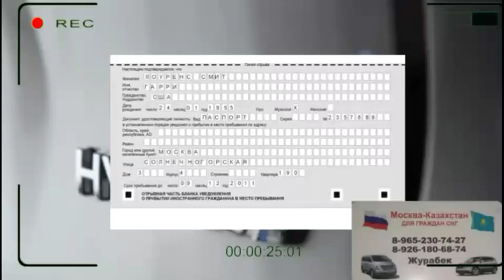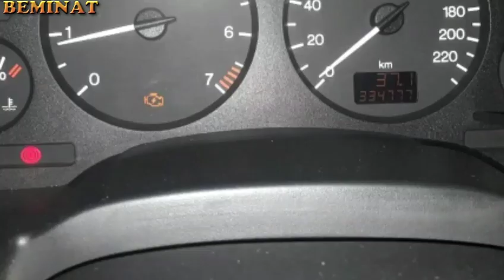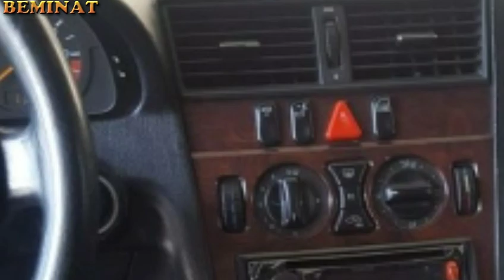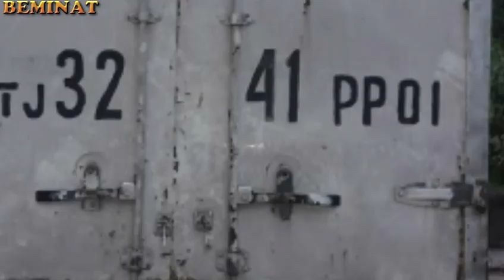Мошинхойи Фуруши бо нархи Арзон-7500 сомони/Мерседес бенс/ваз 2107/2109/2199/нисан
номерхо баройи гузаштани граница